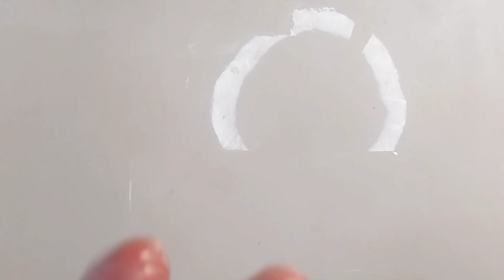【UVレジン】ハートのしゃぼん玉を作る♡Make heart-shaped soap bubble earrings with resin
こんにちは！

UNOKKI様のUVレジン液を
使って作りました♡
購入はこちらから↓↓

【UVレジン】アクセサリー作りに欠かせない♡便利グッズ紹介しちゃいます【保存版】

●レジン使い分け●
【タカラネイル】
コスパも良いしトータルで
最高のレジンだと思います♡

以前使っていた青パッケージの
クラフトアレンジは廃盤で
クラフトアレンジproとして発売されました。
ガラスのようにカチカチツルツルに
仕上がります(^3^)/

ひとことコメントをいただけると

♪音楽♪
FREE BGM DOVA-SYNDROME